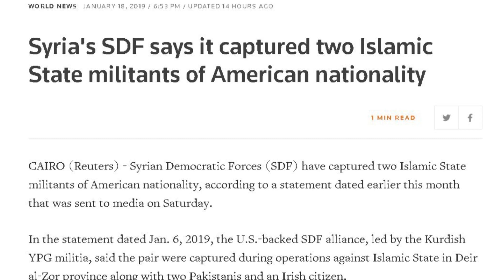Lực lượng dân quân người Kurd tại Syria đã bắt giữ được hai chiến binh ISIS đến từ Hoa Kỳ